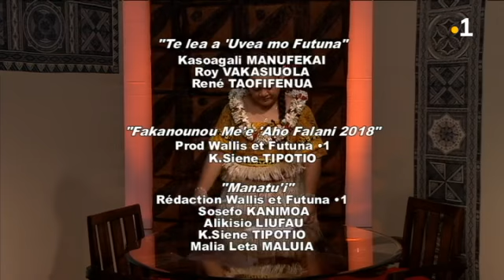TALANOA: Silipeleto et Ana Fale'a'ata Katoa (Intégrale du 24 septembre 2018)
Comment vivre au fenua quand on a pas de métier ni aucune formation ? Silipeleto et Ana Falea'ata Katoa sont les invités de la quotidienne Talanoa. Des tranches de vie et des trajectoires individuelles qui forcent le respect.